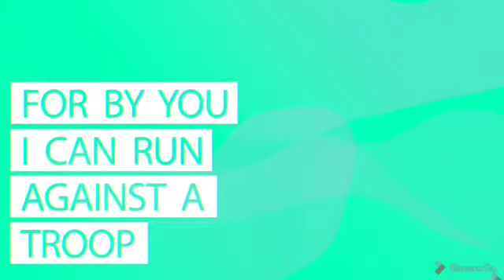Leap! Watch Out!!!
Released 9.0